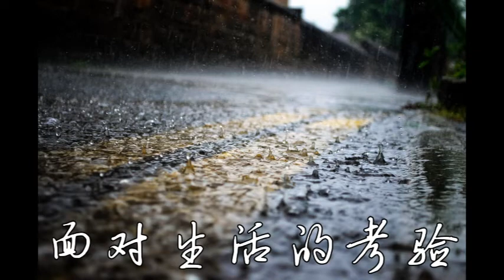面对生活的考验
📻生活中总不乏考验和磨炼，尤其是当某些成就或决策将会给世界带来至关重要的影响时，考验和障碍更是来得如洪水猛兽，这都是很普遍的一种现象，因为牵涉到更多人的业，如菩萨将成佛前面临大魔王的考验。走在涅槃的康庄大道上，一定会遇到烈阳风雨，毕竟自己与众生的业都不圆满。要摆脱外魔的掌控与内魔的阻力，没有多少抗压排难的力量，这条解脱之道很难走下去。欢迎恭听吉祥尊者分享应对考验的生活艺术，继续从光明走向光明。☸️